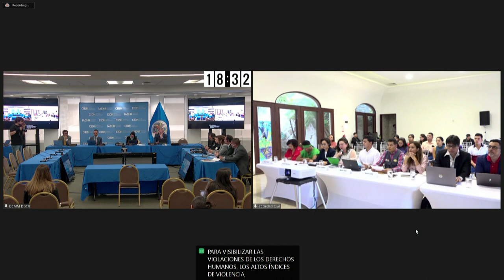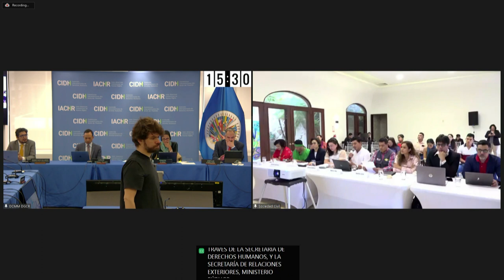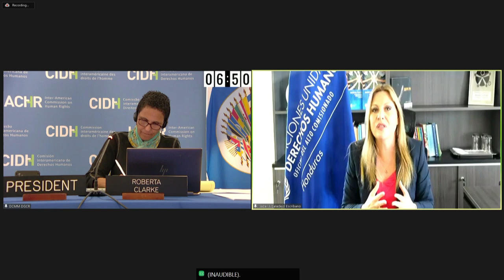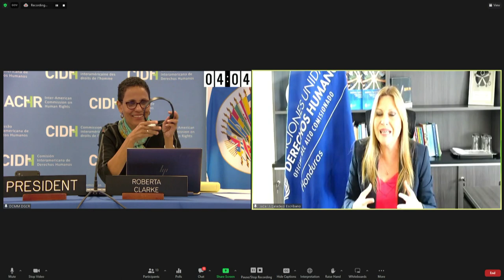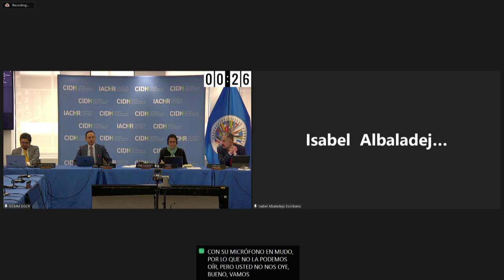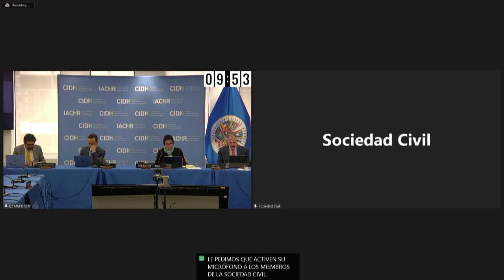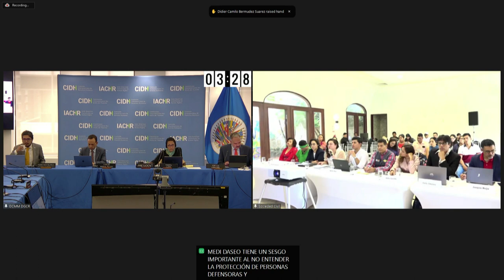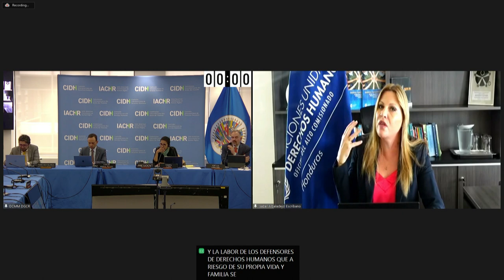Honduras: Mecanismo de protección para personas defensoras de derechos humanos